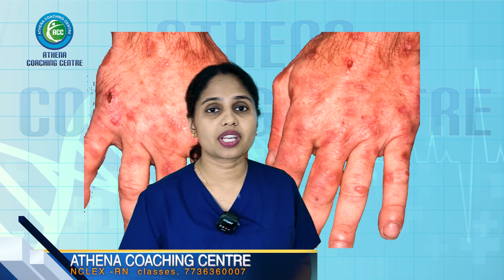NextGen NCLEX RN Topic-Porphyria: Symptoms, Causes, and Treatment Explained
nextgen NCLEX

To learn more. Join our institute
1NCLEX-RN Coaching Institute in Kerala
Athena Coaching Centre
Online & Offline class available